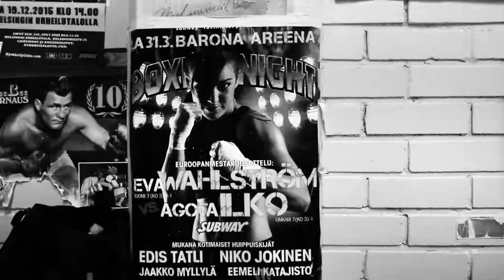Else Lautala - Boxing with Eva Wahlström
Else Lautala - Fitness Pro / Fitness World Champion - Joins a boxing class by Boxing World Champion Eva Wahlström. Else also has a special way to do the laundry. Weekly VLOG about my life.